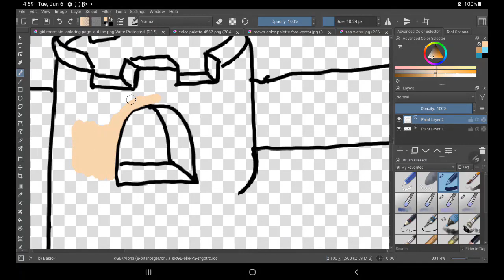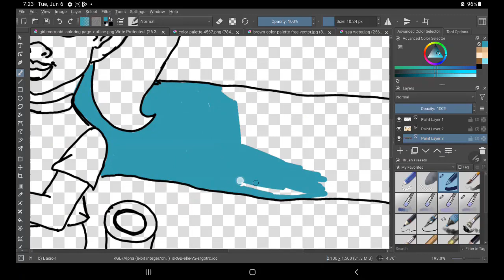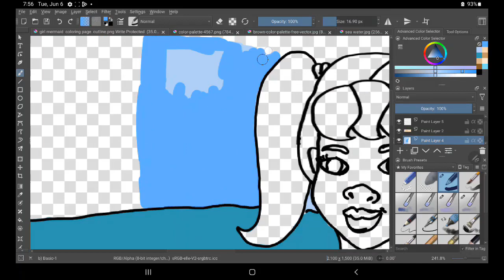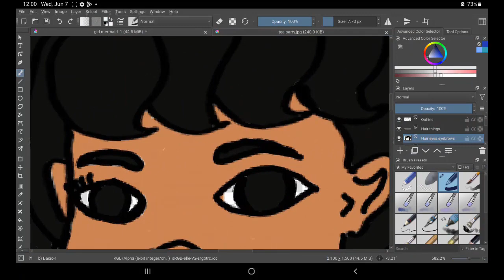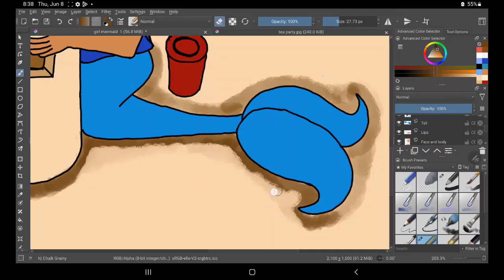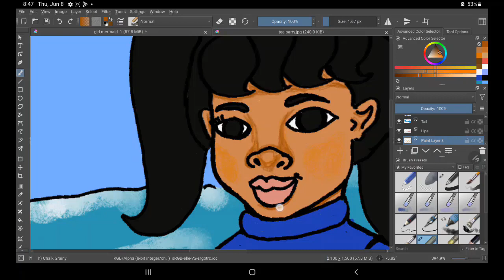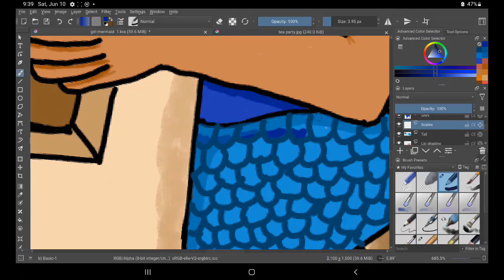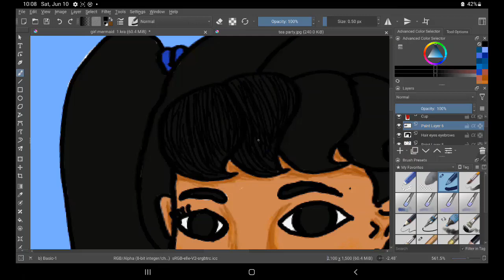Speed Full Girl Mermaid Building Sand Castle Krita Art Painting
Hello from Patricestudios!    My Girl Mermaid.  I  hope you will come along with me as I create.  This is the process I used to make this digital painting. Thanks for spending time with me. I hope you enjoy!  If you like what I am doing please say so in the comments.  It helps my channel a lot!  Thanks.

Also you are interested in purchasing one of my pictures or would like to help support me.  You can  get a  downloadable prints from my website patricestudios.com !  The link is on my banner.